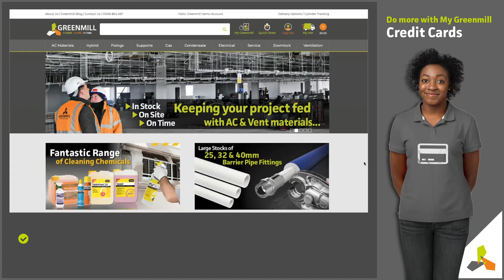Credit Cards - My Greenmill Dashboard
View your saved credit/debit cards; plus add a new card and make it your default. Find out how to Do More with My Greenmill